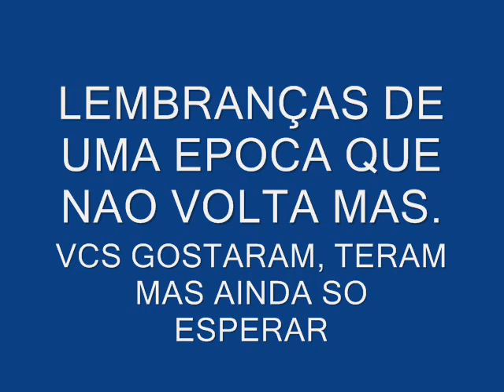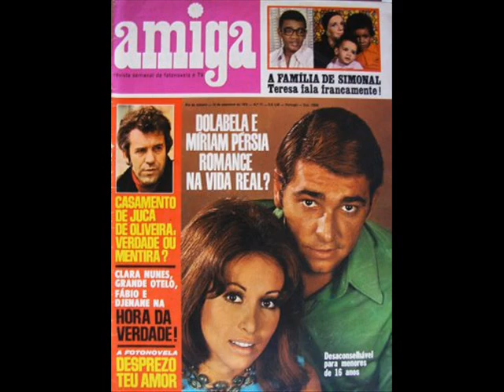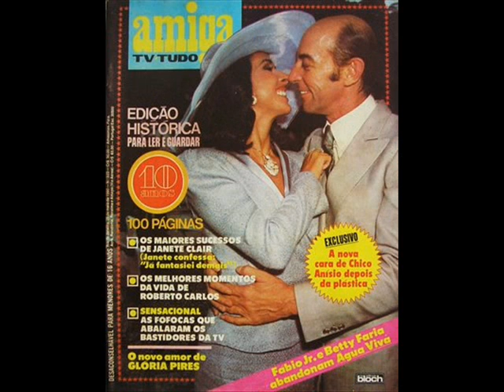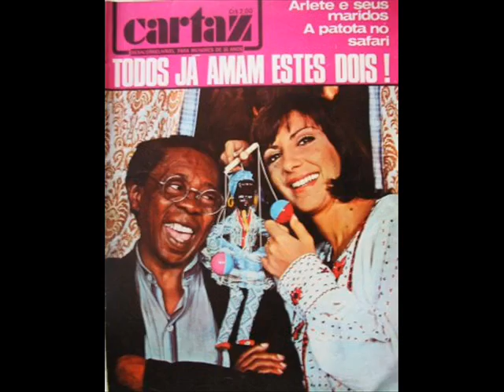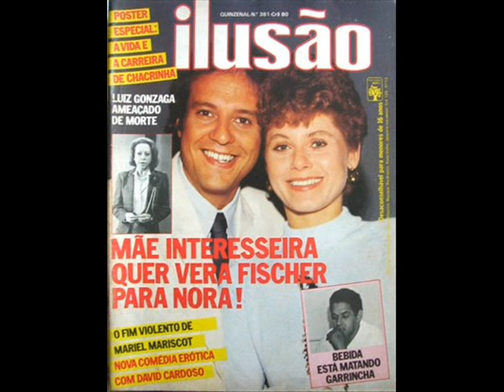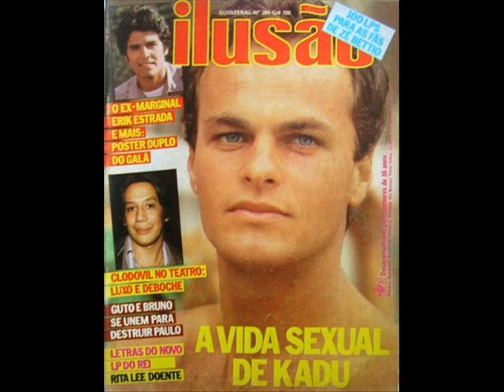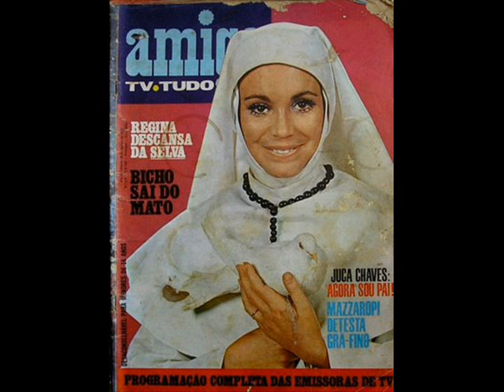BONS TEMPOS VOLTARAM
LEMBRANÇAS DOS ANOS 70,80 ,PRODUZIDO POR MARCELO ROSADO,REVISTAS